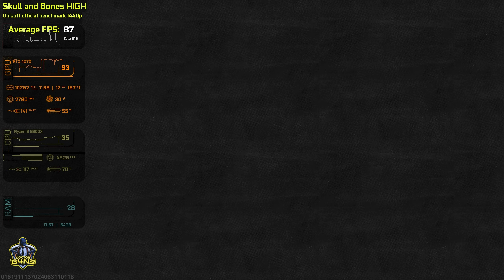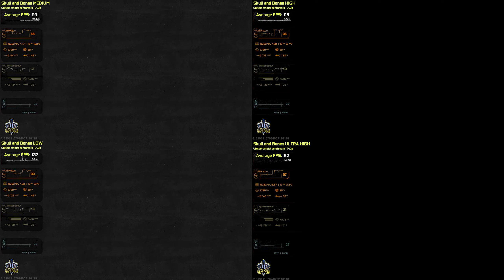Skull and Bones RTX 4070 Benchmark Ultra High Medium Low official preset performance test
Skull and Bones is an upcoming action-adventure video game developed by Ubisoft Singapore and published by Ubisoft. The game is set to be released in February 2024 for PlayStation 5, Xbox Series X/S, Amazon Luna, and Microsoft Windows.

As of 2017, Skull and Bones was marketed as a tactical action game set in an open world environment and played from a third-person perspective. Players take control of a customizable pirate ship, and may choose to sail the Indian Ocean by themselves and set off on a single-player campaign, or gather up to five other players to ally in player versus player gameplay in Disputed Waters